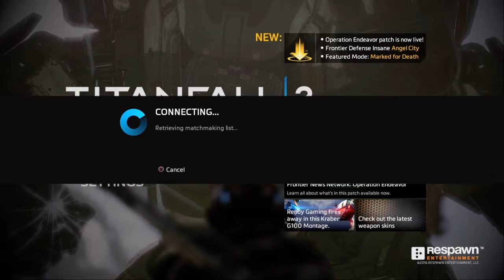Titanfall 2 with intro and outro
Watch this first then the apex video before it